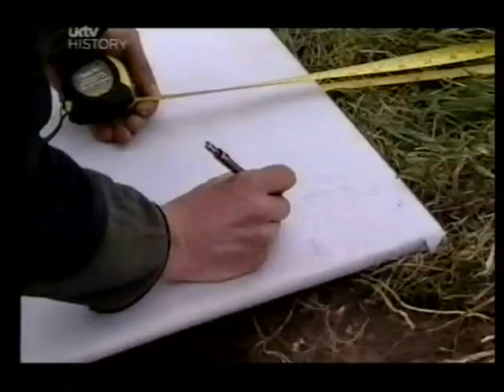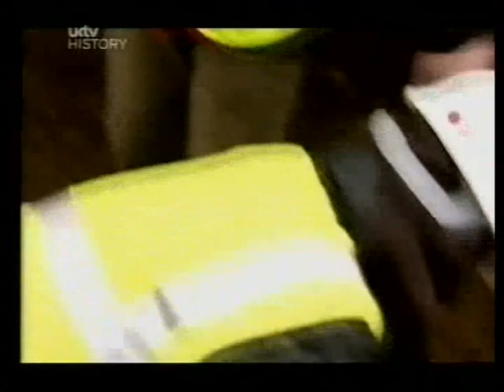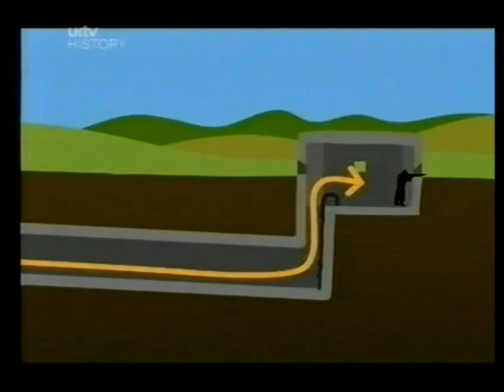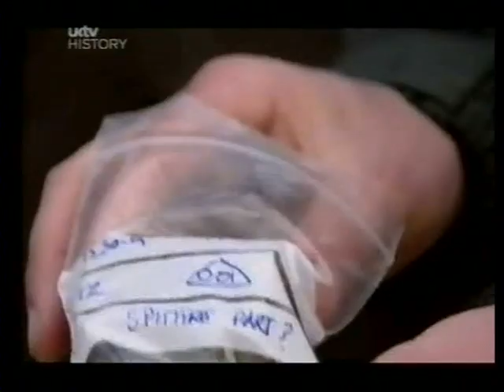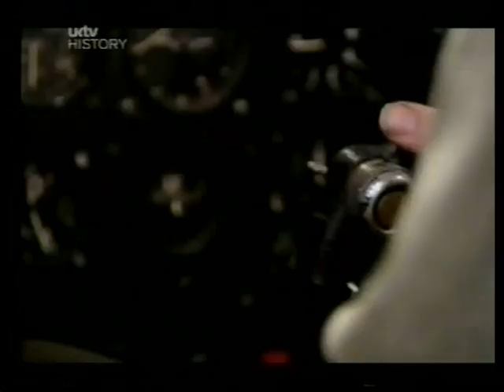Battle of Britain- two men in a trench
BBC archaeology show.- Armed with a trowel a flask of tea and their razor sharp powers of deduction The A {Archaeology}Team Tony Pollard and Neil Oliver the most formidable double act on our screens since Laurel and Hardy assisted by the ever present G.U.A.R.D team on the trail of RAF defences at Hornchurch WW2 fighter station. Scramble Angels one five Get that kettle on.